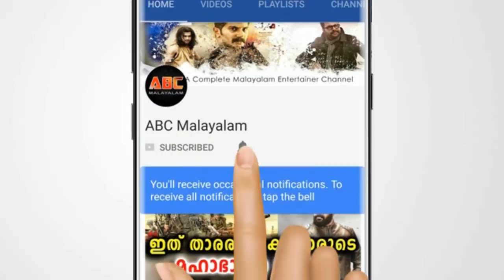മെറീനയോടു ചിത്രത്തിന്റെ അണിയറക്കാർ ചെയ്താ ക്രൂരത കണ്ടോ | Merina